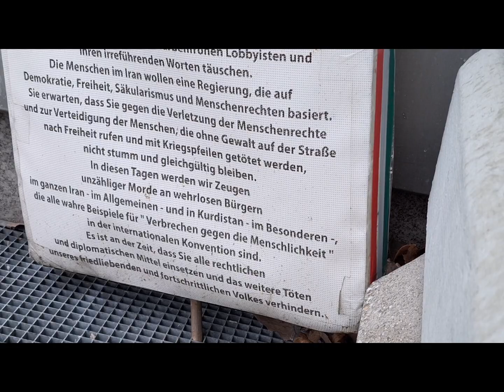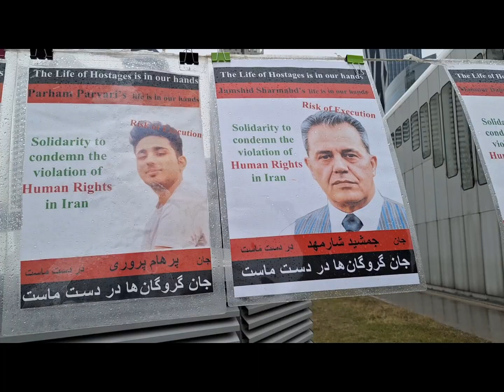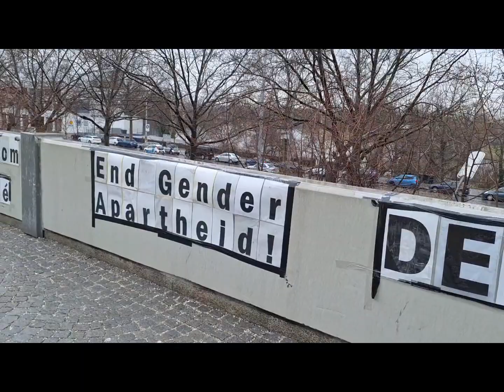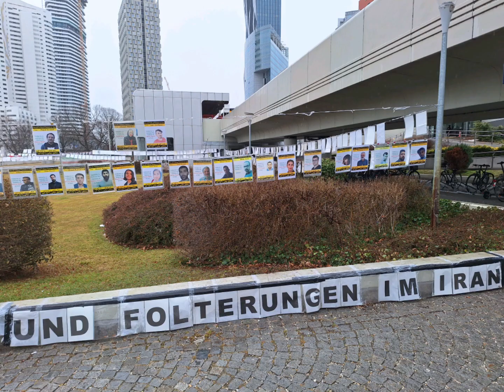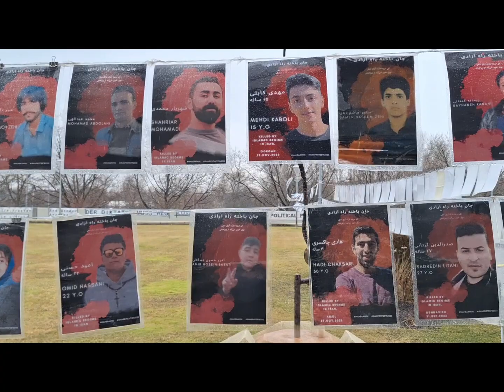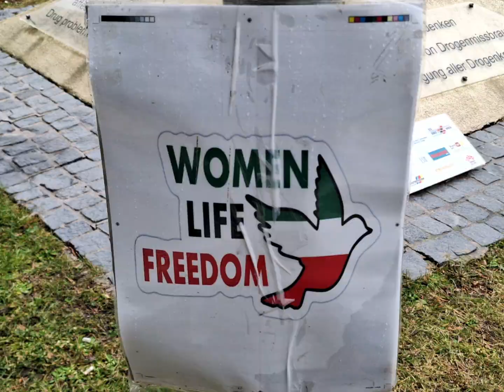Акция Woman Life Freedom против Иранской Диктатуры | Memorial against Iranian Dictatorship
Акция Woman, Life, Freedom против иранской диктатуры

Постоянная экспозиция у Венского Международного Центра (Vienna International Center) у станции метро Kaisersmühlen VIC

Январь, 2024